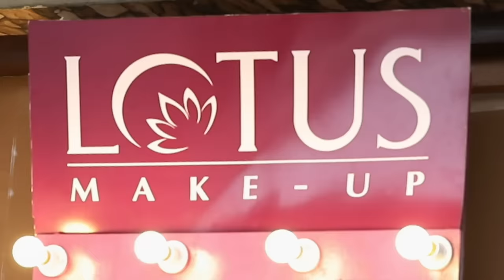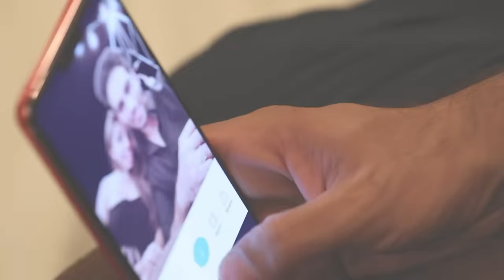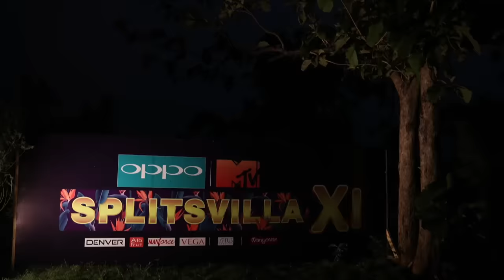Anushka-Shruti's big brawl | MTV Splitsvilla 11 | Episode 18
Shruti Sinha Breathes Fire On Her Friend Anushka Mitra For Disclosing About Her Abusive Relationship With Rohan Hingorani. The Result? A Big Blowout! Is This The End Of Their Friendship In The Villa?

Welcome to the sizzling season 12 of MTV Splitsvilla! 🔥💏

🌟 Meet our stunning contestants who are ready to fight for love, fame, and victory:
👫 Shreya and Rohit
👫 Priya and Sameer
👫 Karan and Naina

👑 Our fabulous judges for this season are:
🧡 The ultimate diva and style icon - Sunny Leone
🕺 The charming and charismatic heartthrob - Rannvijay Singha

Get ready for drama, romance, and intense competition as these singles battle it out to find their perfect match! 💘 Who will emerge victorious in the game of love? 😍

Join us for a rollercoaster of emotions, surprises, and entertainment. 📺🔔💖

Let the love games begin! 💏🎉💔